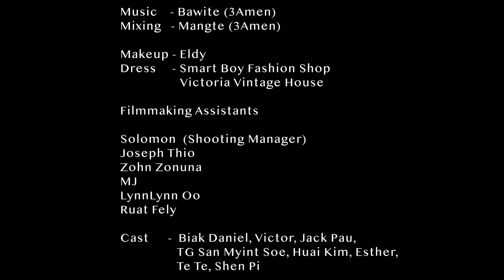Bang Cih Mawk Ding Ka Hiam - Mu Mung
Lyric.       - J S Chit Chit
Vocal       - Mu Mung
Camera.  - Shalom Muang
Edited      - JK Ginpi
Director   - Val Duat (Oxygen)

Mixing     - Mangte (3Amen)
Makeup   - Eldy
Dress       - Smart Boy Fashion Shop,
                    Victoria Vintage House

Filmmaking Assistants
Solomon (Shooting Manager)
Joseph Thio, Zohn Zonuina, MJ,
Lynn Lynn Oo, Ruat Fela

Special Thanks : Biak Daniel, Victor,
Jack Pau, TG San Myint Soe, Huai Kim, Esther, Te Te, Shen Pi, Lu Lun.